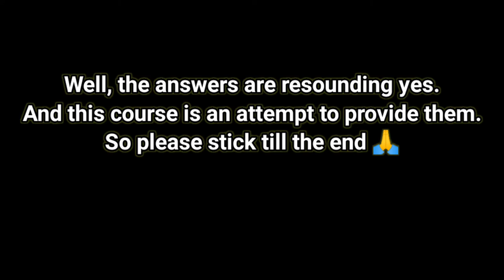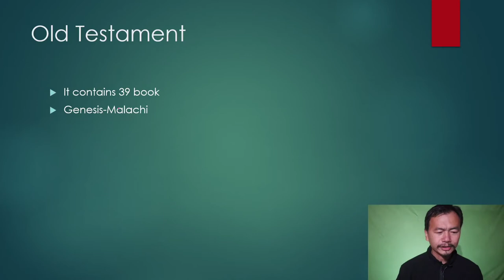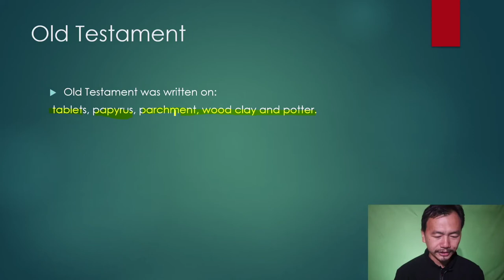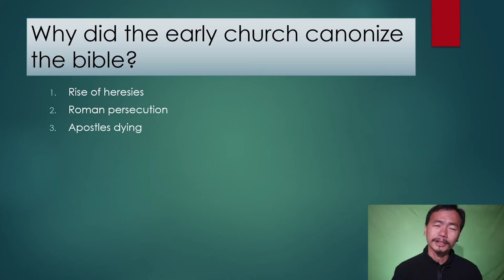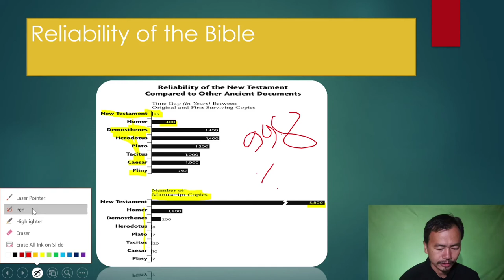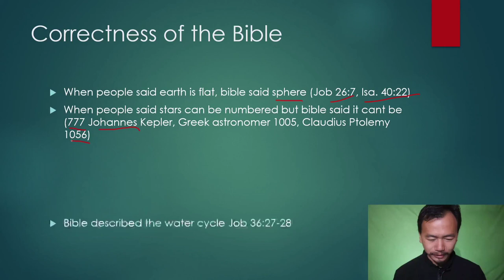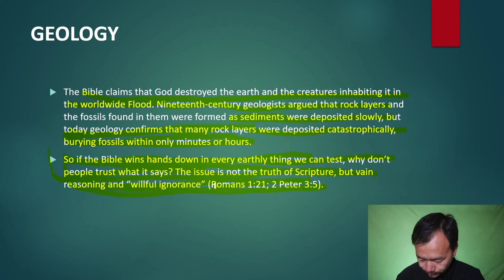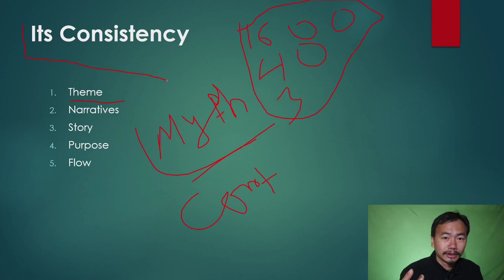Is The Bible Reliable? | A Course On The Authencity Of The Bible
Skeptics /non-Christians question the reliability and authenticity of the Bible and we Christians are not prepared to answer them.
This course is an attempt to give an idea that there is an ocean of evidence to prove the veracity of the Bible. so do watch till the end.

Book recommendations:

1) The Historical Reliability of the New Testament: Countering the Challenges to Evangelical Christian Beliefs (B&h Studies in Christian Apologetics)

2) Person of Interest: Why Jesus Still Matters in a World that Rejects the Bible

3) Can We Still Believe the Bible?: An Evangelical Engagement with Contemporary Questions

4) The Reliability of the New Testament: Bart D. Ehrman and Daniel B. Wallace in Dialogue (Greer-Heard Lectures)